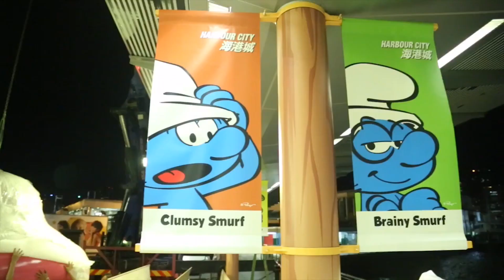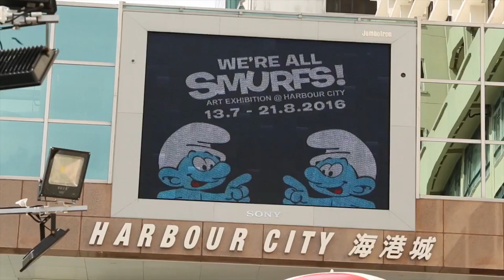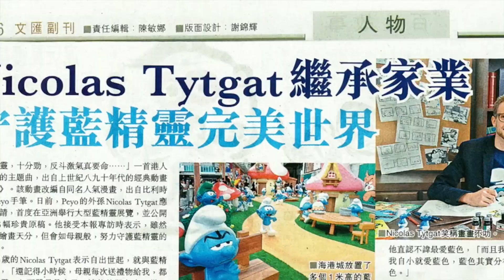"We're all Smurfs" World Tour Exhibition in Hong Kong • Ștrumfii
Transformed by Papa Smurf’s unique magic potion, in the summer of 2016, the Ocean Terminal Forecourt of Harbour City, Hong Kong, became an enormous “We’re All Smurfs” village. Moreover, an exhibition featuring 36 precious original works of Peyo valued at over 1 million euro made its world debut. There was also a 4-metre high giant Smurf greeting guests from up in the air. Mr. Nicolas Tytgat , the grandson of Peyo, visited Hong Kong from Belgium to officiate the opening ceremony, and share Peyo’s creative concepts with The Smurfs fans..

Vă mulțumim pentru toată susținerea dumneavoastră; aprecierea videoclipului și adăugarea unui comentariu sunt întotdeauna binevenite!

Ștrumfii
Acest serial pentru copii urmărește aventurile Ștrumfilor, niște creaturi mici și albastre care trăiesc într-un sătuc pașnic și încearcă să îl întreacă în istețime pe maleficul Gargamel.